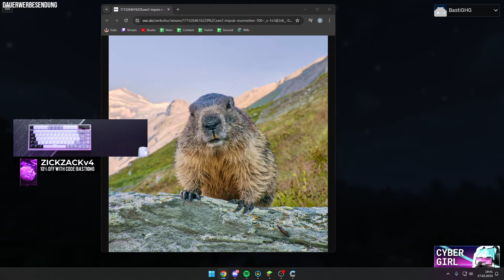BastiGHG zeigt welches Tier Kevin ist